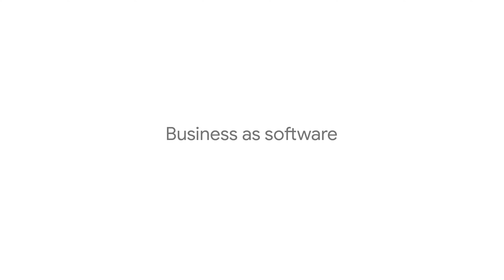Pivotal Cloud Foundry on Google Cloud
Build, run, and scale modern apps with the powerful combination of Pivotal Cloud Foundry on Google Cloud Platform. Deploy to production thousands of times a month. Tap into Google’s advanced data and analytics services natively in Cloud Foundry via the GCP Service Broker. Do all this knowing your apps run on the same Google infrastructure that powers Search, Maps, and YouTube.